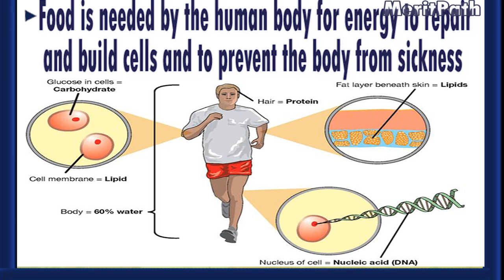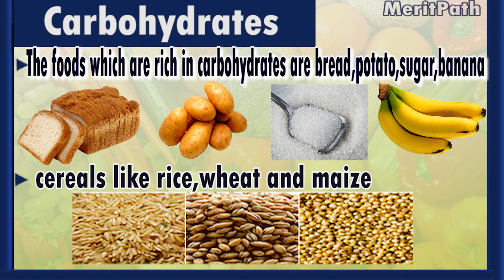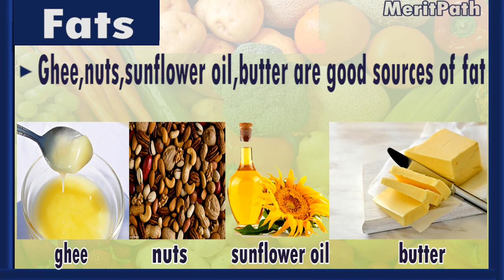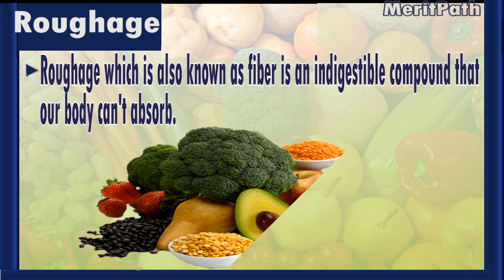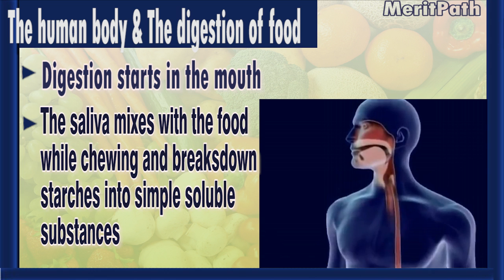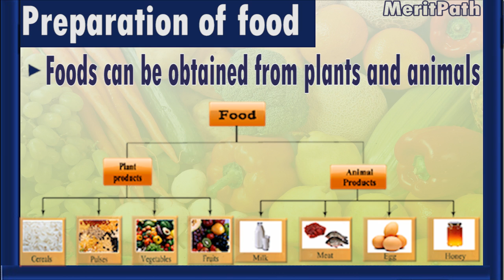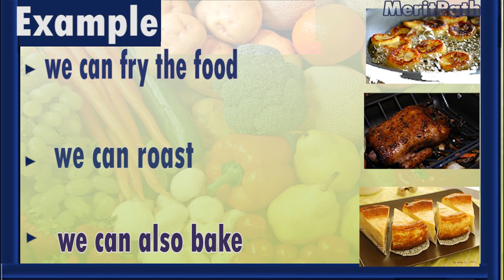class IV Science Food and Digestion